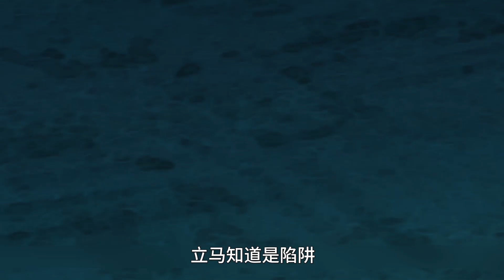勇者开局落入陷阱阵亡，变态腿控男主被迫接盘，收了勇者众多后宫！四月新番《勇者死了》